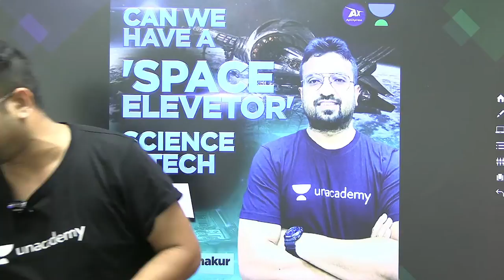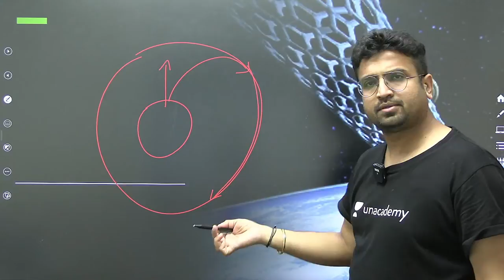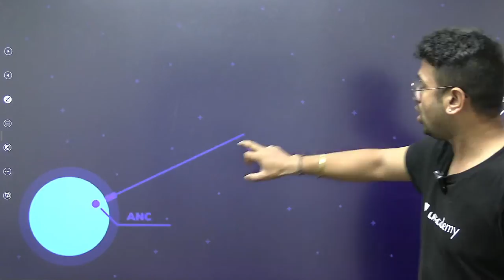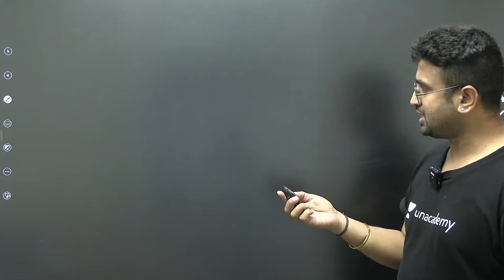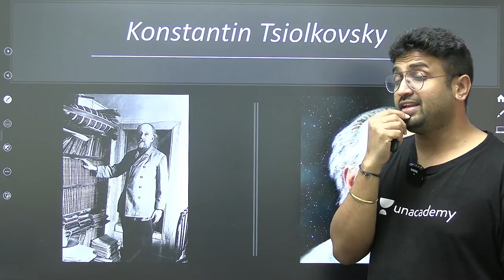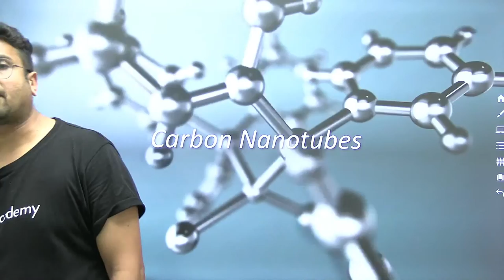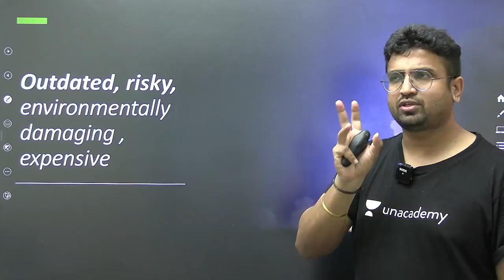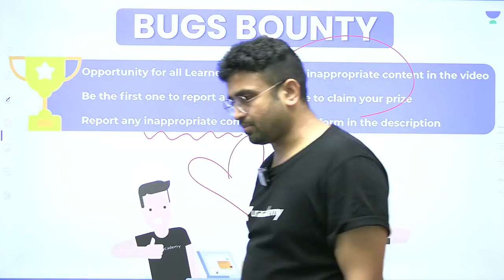Can we have a 'Space Elevetor' ? I Science & Tech | Saurabh Thakur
In this session,  Saurabh Thakur will be discussing Can we have a 'Space Elevetor'? from Science & Tech. Watch the entire video to learn more about Can we have a 'Space Elevetor'?. Let’s Crack It!

Unacademy Subscription Benefits:
1. Learn from your favorite Educator
2. Dedicated DOUBT sessions
3. One Subscription, Unlimited Access
4. Real-time interaction with Educators
5. You can ask doubts in live class
6. Limited students
7. Download the videos & watch offline

Get the GATE & ESE Iconic Advantage:
1. Personal Coach
2. Study Planner & Bi-weekly Reviews
3. Dedicated Doubt Clearing Space
4. Personalized Test Analysis
5. Study Booster Sessions
6. Preparatory Study Material
7. All the Unacademy Subscription Benefits